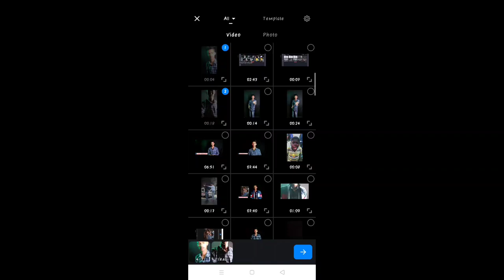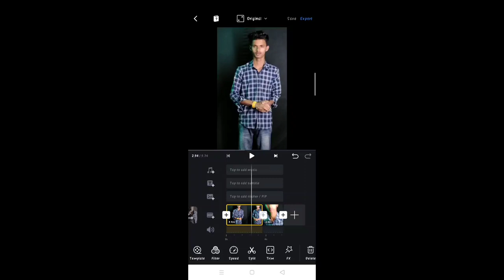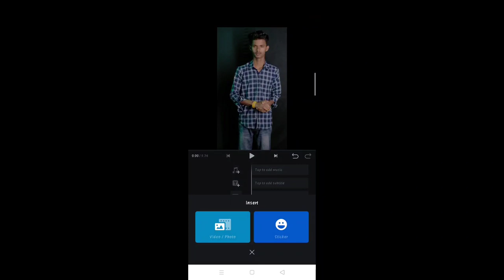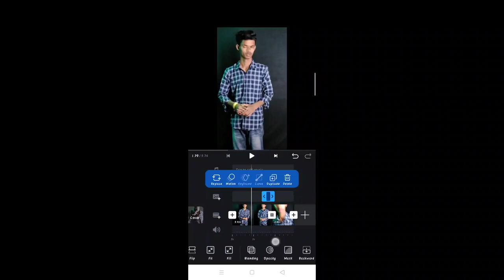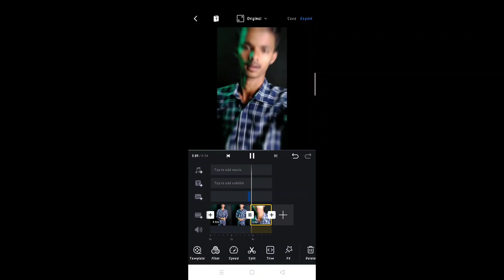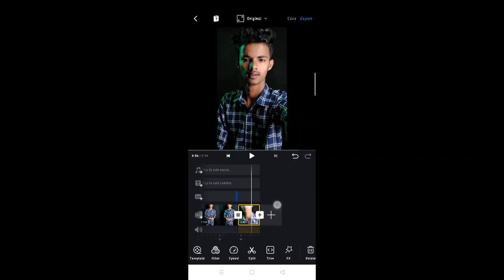Instagram viral spider man web Reel Tutorial | spiderman reel video editing